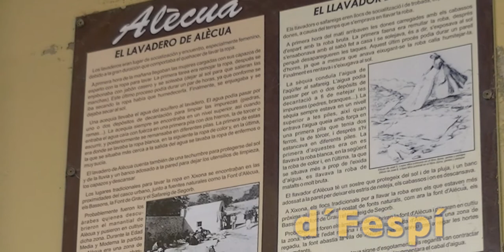XIXONA-Paisajes-- Lavadero Fuente de Alécua-(20xP)